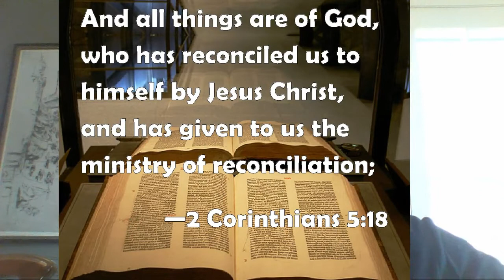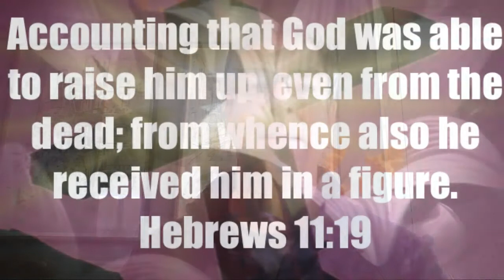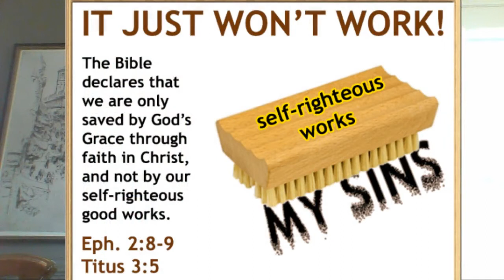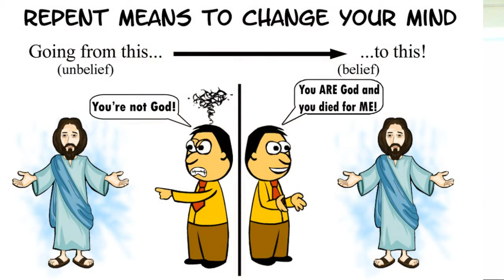We don't turn from sins to be forgiven of sins, we turn to Jesus for forgiveness.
In this video, we discuss God's ministry of reconciliation with mankind seen throughout the Bible.
How do we receive God's ministry of reconciliation?
This video focuses on 2 Cor. 5:18-21and applies this passage's teaching to other parts of the Bible including Genesis and Hebrews.
During the video, we learn God made a covenant with Himself through Jesus Christ in order for us to be restored and reconciled to Him.  By faith in Jesus Christ, we become part of this holy covenant and receive eternal reconciliation with God.